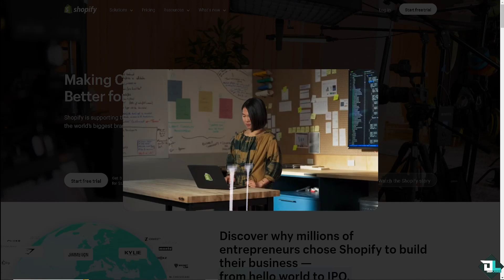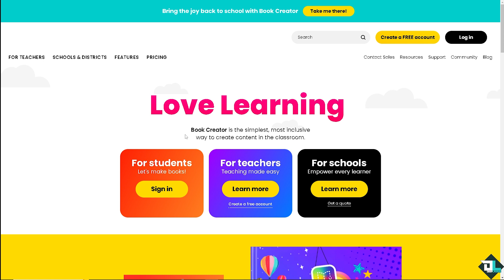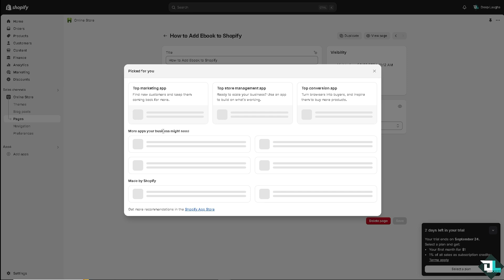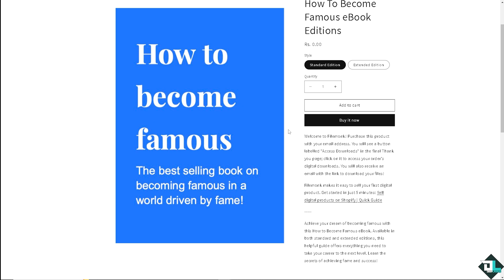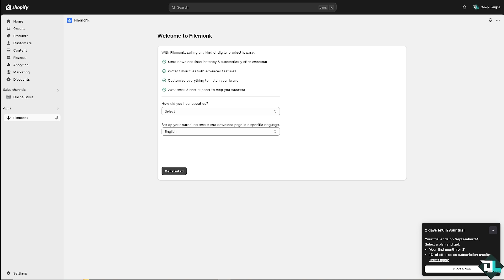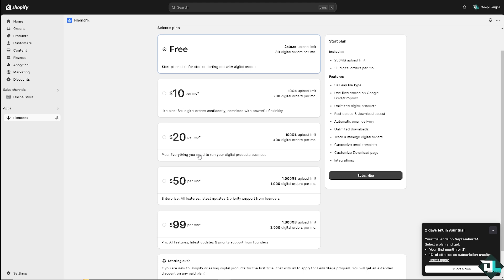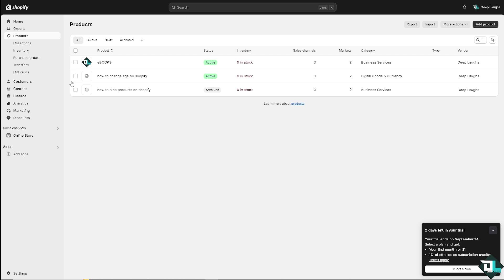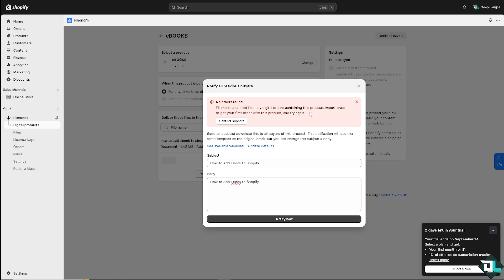How to Add Ebook to Shopify (Full 2024 Guide)